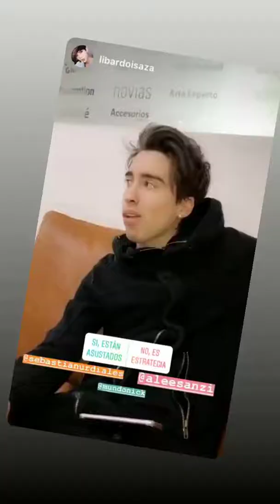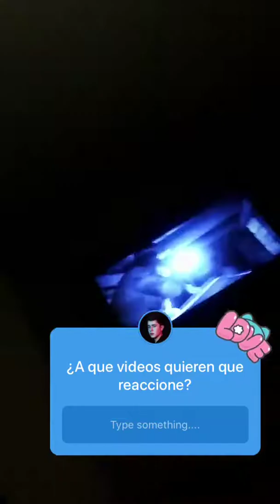SEBASTIAN URDIALES @SEBASTIANURDIALES INSTAGRAM STORIES COMPILATION 29 DE OCTUBRE DEL 2018